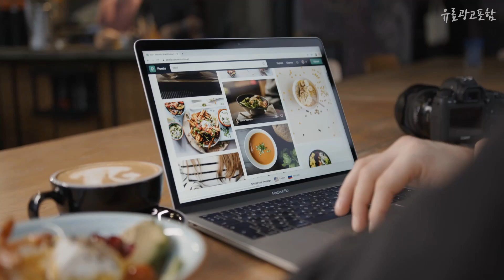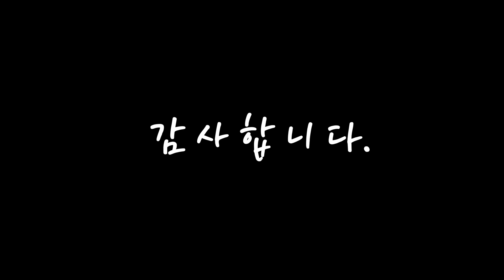광고 블랙야크키즈 안사면 후회! 간단하게 정리 추천 TOP10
❤️❤️❤️안사면 후회! 블랙야크키즈 간단하게 정리❤️❤️❤️

[00:06]
10위. 블랙야크키즈 블랙야크키즈 남성스니커즈 아웃도어캐주얼화 헬쓰운동화 250 그레이 블랙 [57,410원]

[00:11]
9위. 블랙야크키즈 공용 크로스_ABKSHX9922_NA [14,880원]

[00:17]
8위. 블랙야크키즈 공용 BK셔빗플래쉬맨투맨티셔츠_1BKTSS0905 [22,500원]

[00:22]
7위. 블랙야크키즈 공용 BKS리더스5부세트_1BKSEM1917_BK [25,200원]

[00:28]
6위. 블랙야크키즈 인기만점 BKC라일라5부세트 시원한 쿨 상하세트 1BKSEM1908 [32,900원]

[00:33]
5위. 블랙야크키즈 공용 BK프레시5부세트R_1BKSEM1935_NY [25,200원]

[00:39]
4위. 블랙야크키즈 인기만점 BKC헨리5부세트 시원한 트레이닝복 세트 1BKSEM2908 NC불광 [49,900원]

[00:44]
3위. 블랙야크 키즈 운동화 신발 폴딩 야크폴드 LE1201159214 [10,230원]

[00:50]
2위. 블랙야크키즈 공용 BK트렌5부팬츠_1BKHPM0905 [20,700원]

[00:55]
1위. 블랙야크키즈 공용 BK로브세트_1BKSES0908_NA [31,500원]